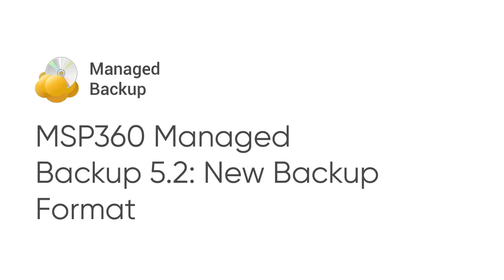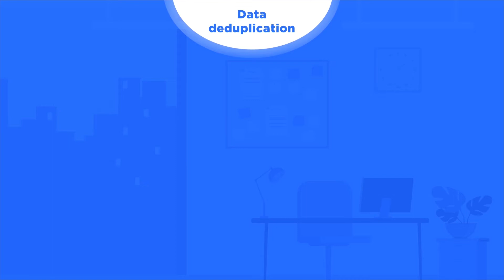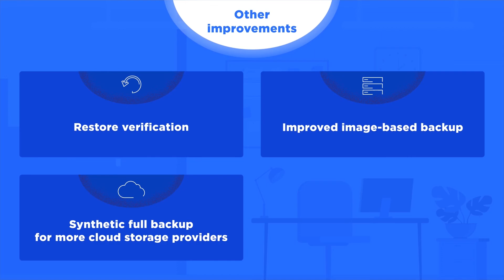MSP360 Managed Backup 5.2: New Backup Format, GFS, Restore Verification, Deduplication, and more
We are happy to announce that the new backup format in MSP360 Managed Backup is finally out – with a number of amazing features that make your data protection job a lot faster and easier. In this video, we'll overview the main changes.

Want to learn more about MSP360? Request a demo!